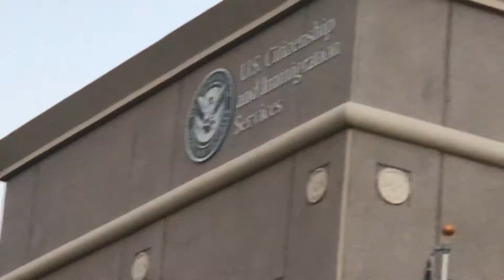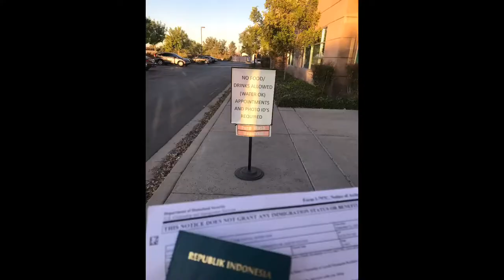GREEN CARD INTERVIEW DAY | USA GREEN CARD | VLOG USA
Finally the day that I've been waiting for is here!! Me and my husband sooo exited for this day and we did it guys.. I got my Green card yayyy.. Now I'm free to work and travel around the world.. specially visit my family at Indonesia..see you guys soon :)

PS : Really hope this cover will end soon ..